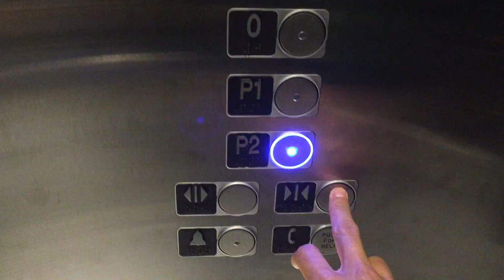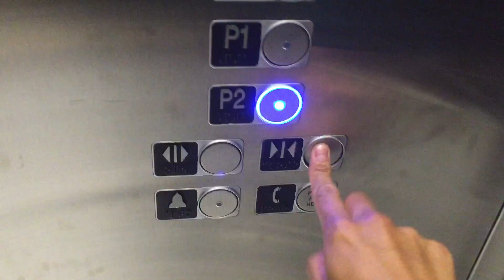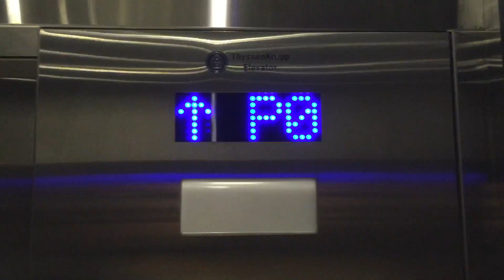Thyssenkrupp-Northern Hydraulic Elevators at SOLO District Whole Foods, Burnaby